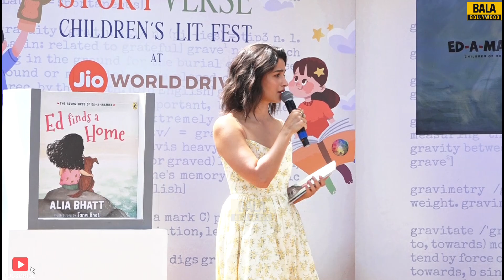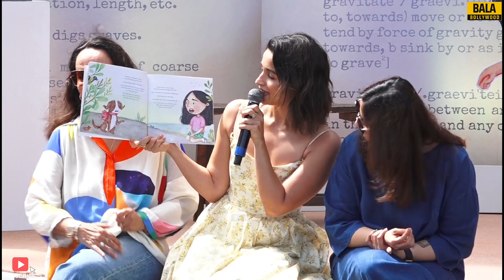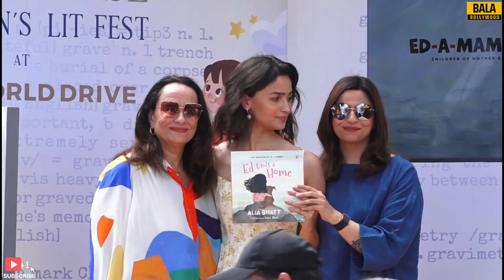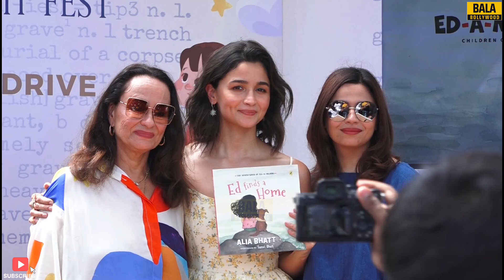Alia Bhatt Reading STORY Book For Kids With Mom Soni Razdan And Sister Shaheen Bhatt at Lit Fest